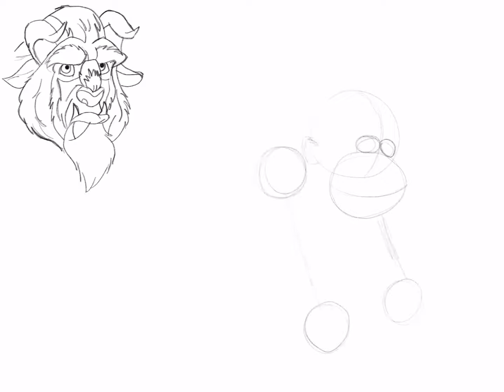Awesome cartoon characters